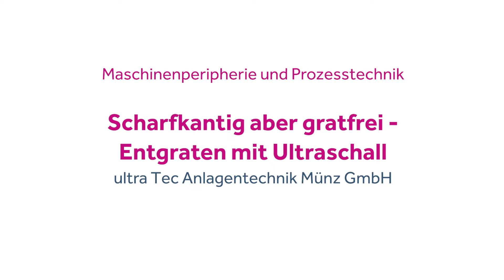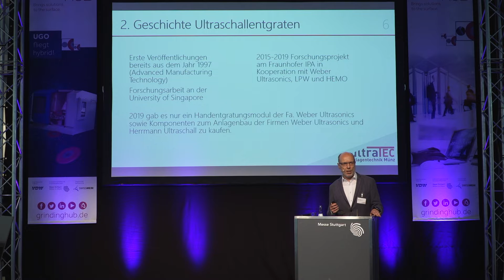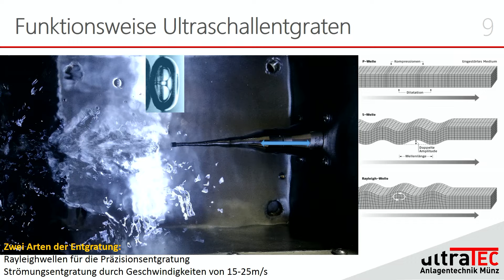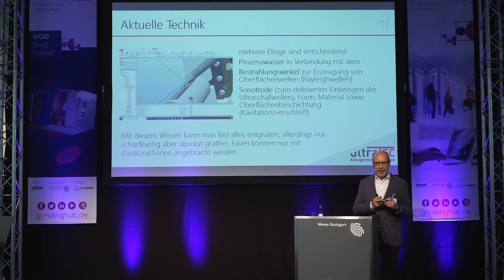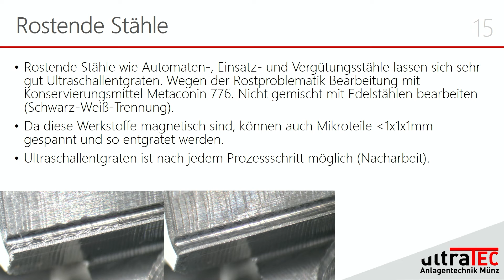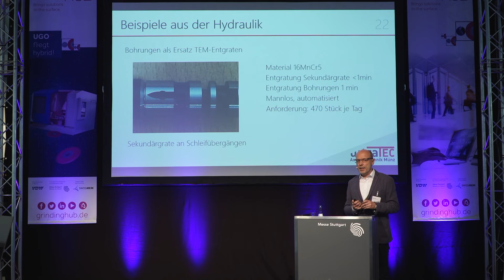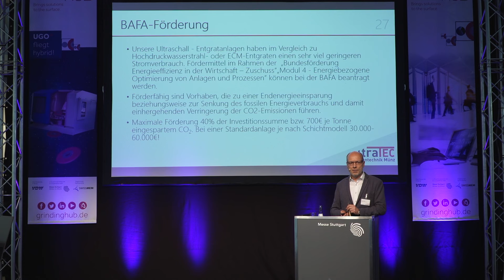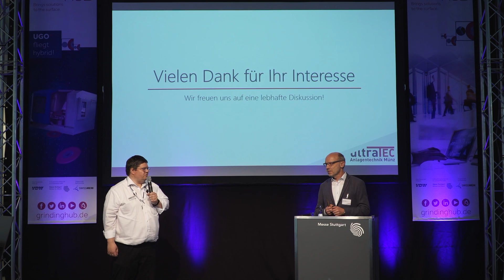Grinding Solution Forum - UltraTec